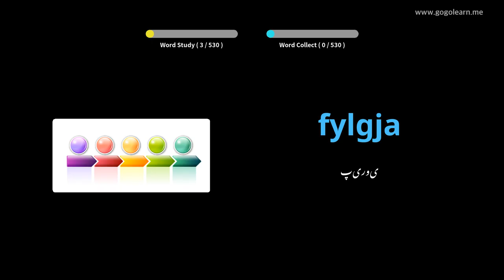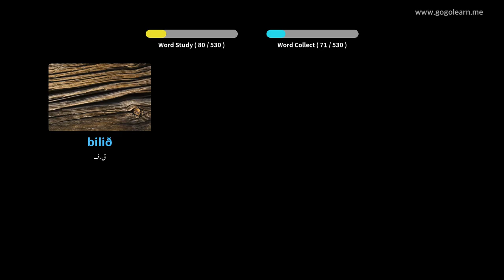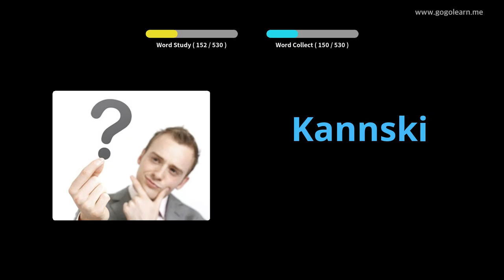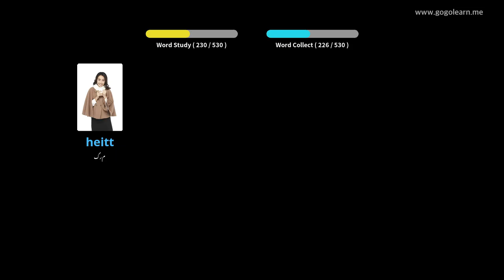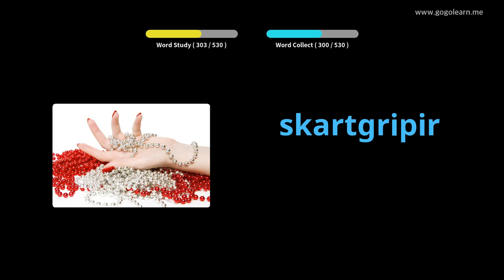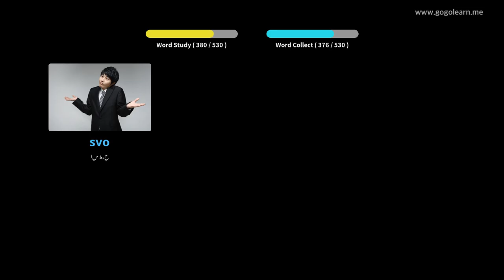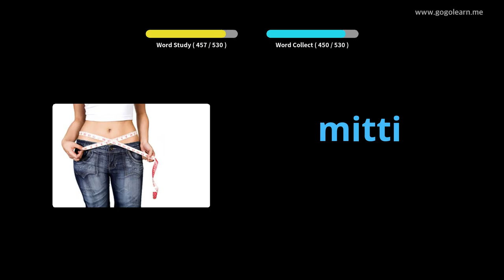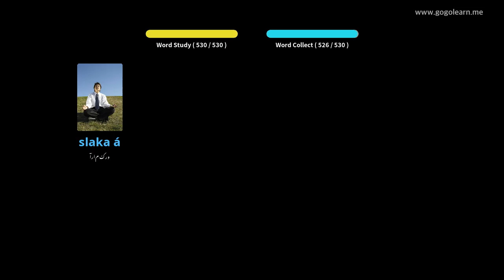آئس لینڈی زبان کے الفاظ بنیادی سیکنڈری اسکول | Golearn